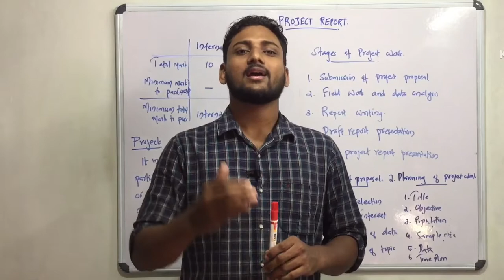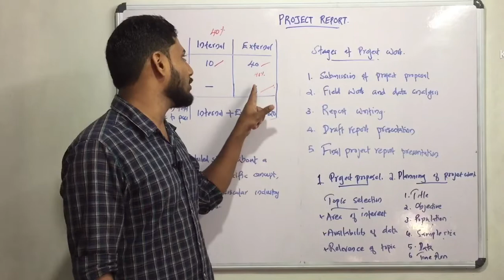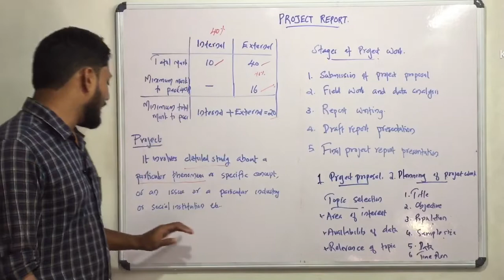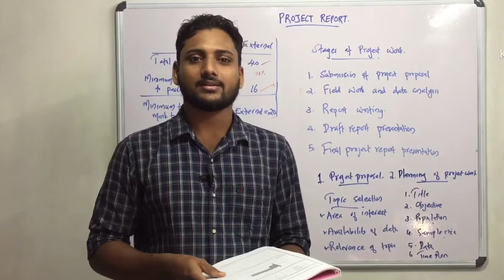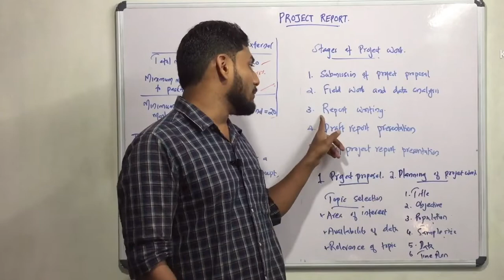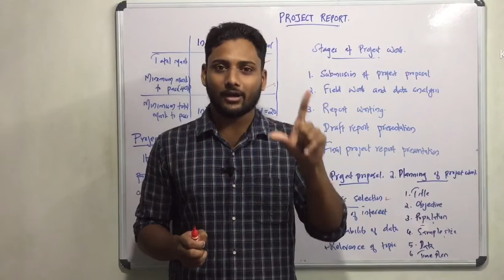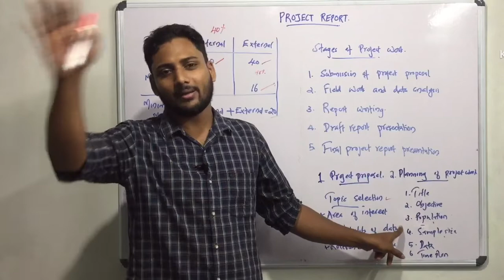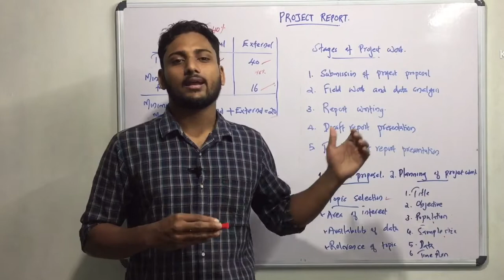How to do a Project | Introduction to BCom/BBA/MCom Project | SDE Regular |Calicut University Part 1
Mcom
Bcom
Bba
Project report
Calicut university
Fourth semester mcom university of Calicut project
Sixth semester bcom bba university of Calicut project
How to select project topic
Malayalam
മലയാളം